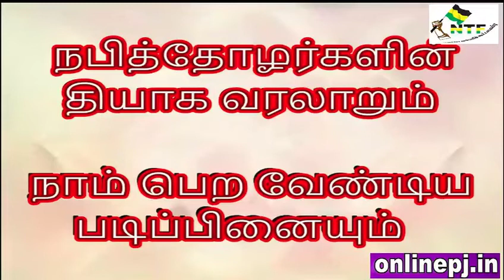சஹாபாக்கள் வரலாறும் படிப்பினையும்